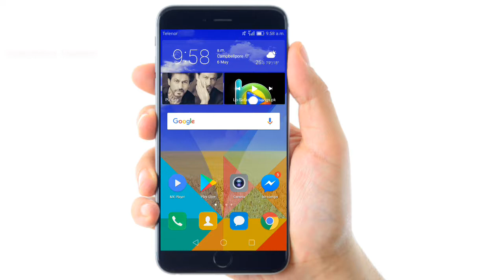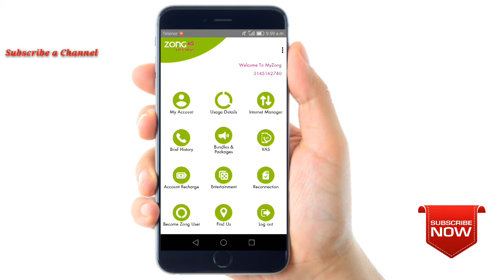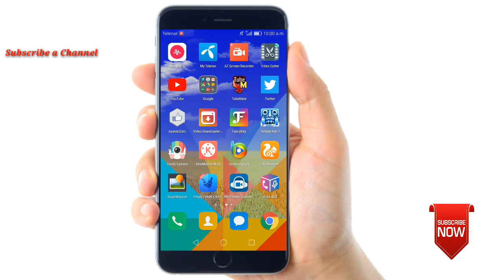Zong free Whatsapp 4GB Monthly || 2018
AoA